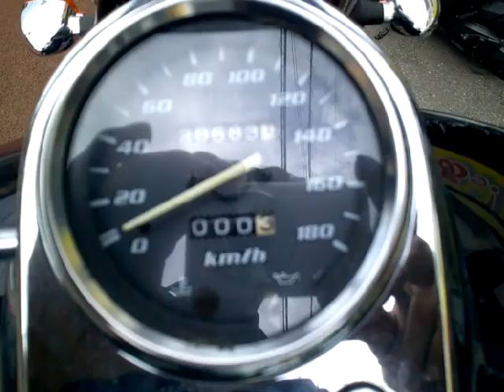エリミネーター250V 1998年 中古車 バイクショップ名:アットバイク